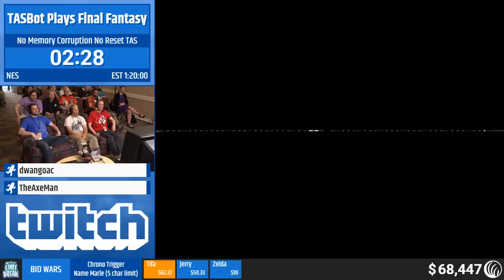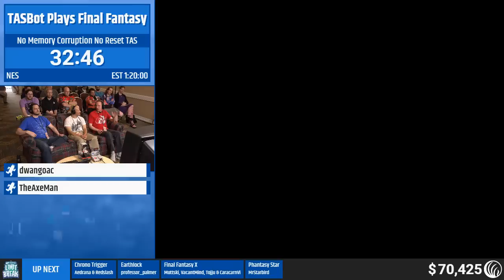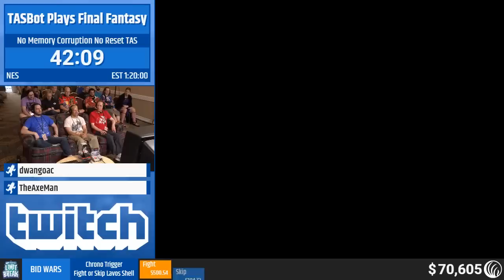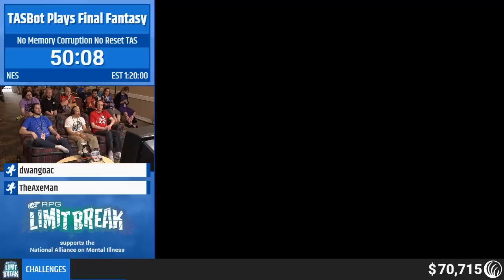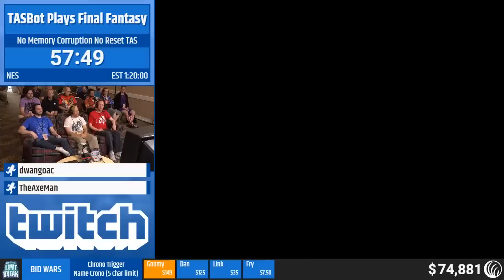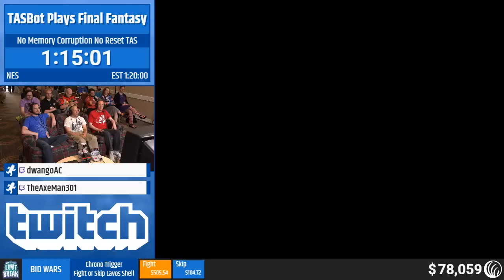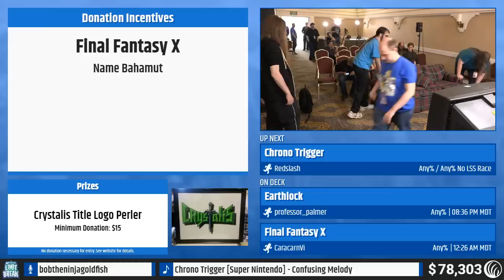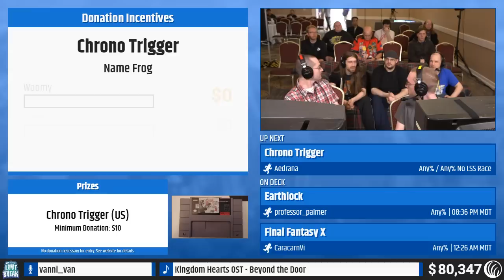TASBot Plays Final Fantasy by DwangoAC & TheAxeMan (RPG Limit Break 2019 Part 38)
Run Start: 1:58
Interview with Aedrana & Redslash: 1:28:50

RPG Limit Break 2019 was an RPG charity speedrun marathon, held May 5-11, 2019 in Salt Lake City, UT, in support of the National Alliance on Mental Illness

Game: TASBot Plays Final Fantasy
Category: No Memory Corruption No Reset TAS
Runners: DwangoAC, TheAxeMan